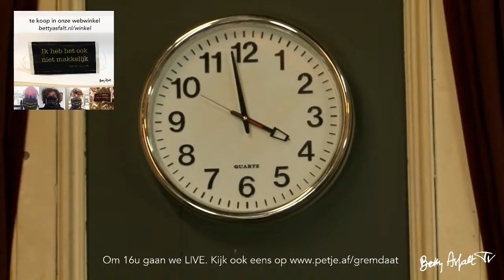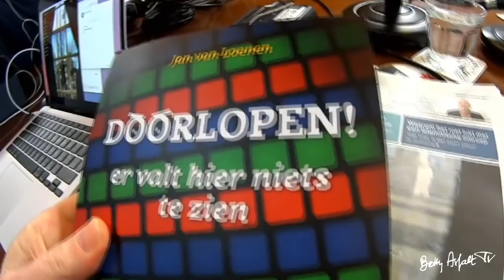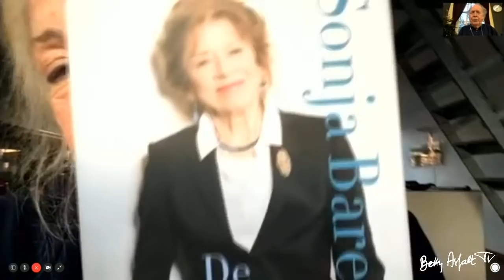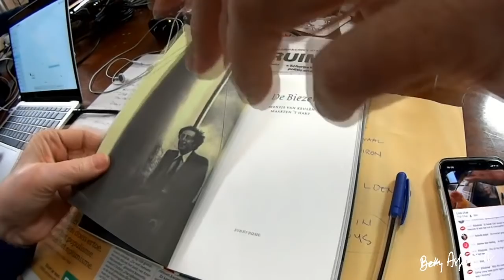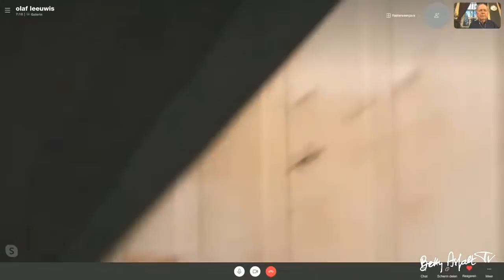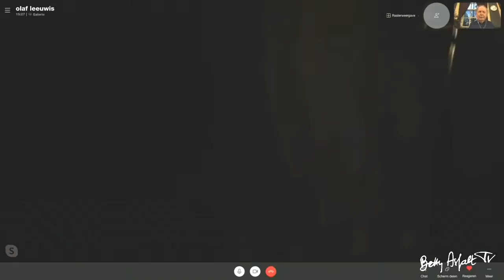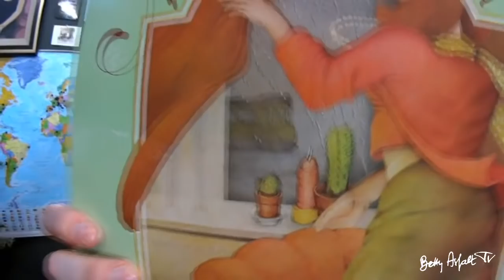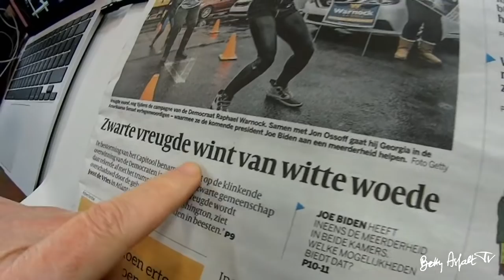Betty Asfalt Troost TV 101 - Sonja Barend, huis van Maarten Biesheuvel, gevaccineerde dokter Jordy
aflevering 101 van Betty Asfalt Troost TV Met o.a. Sonja Barend, Olaf vanuit het huis van Maarten Biesheuvel 'Sunny Home', dokter Jordy is gevaccineerd, Leraar Dan van der Poel. Om 16u gaan we weer LIVE.  Met Paul Haenen, Dammie van Geest en Mark van Vliet